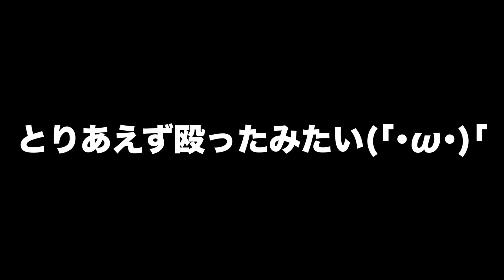7月のハッピーアワーお卵の巻！。お卵に誘われたので行ってみた！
You Tubeに「ひとりglee」というひとりアカペラ動画をアップしている
財部亮治（タカラベリョウジ）といいます。
もっとyou tuberに近づきたいという思いからビデオブログ初めて見ました。

滋賀県のアパレルと言えば！！
BORN FREE様のH.P.